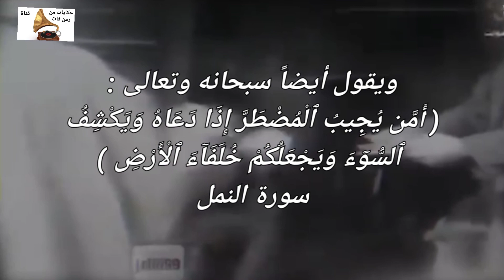حكاية محمد بن عبد الوهاب والحركة الوهابية وكيف ظهرت وانتشرت في شبة الجزيرة العربية وخارجها#السعودية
✍🏻بقلم / محسن محمدين
المراجع
1-حياة الشيخ محمد بن عبد الوهاب، تأليف: حسين خلف.
2-الإمام محمد بن عبد الوهاب دعوته وسيرته لسماحة الشيخ عبد العزيز بن باز.
3-الحركة الوهابية، تأليف الدكتور محمد خليل هراس.